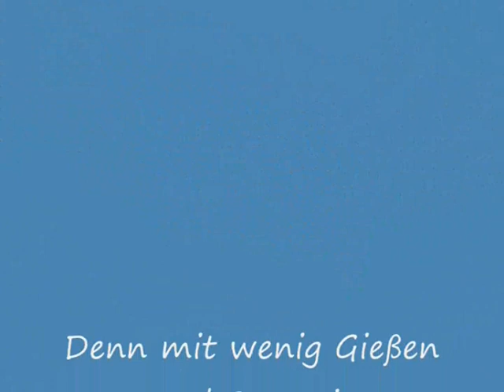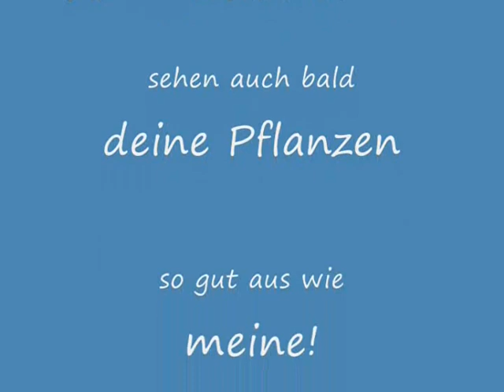Mit Seramis ist Umtopfen kinderleicht!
5000 whisperer testen Seramis.